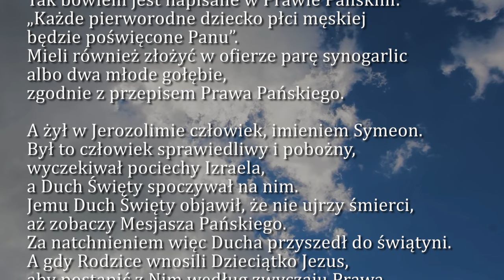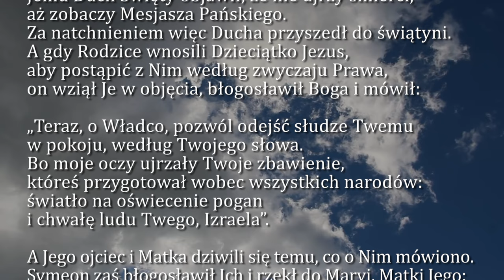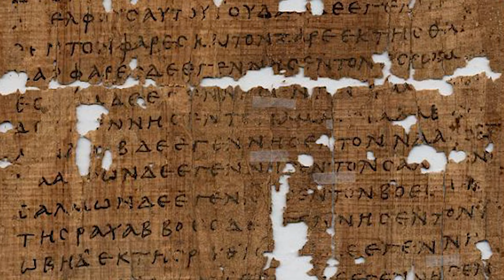Dobra Nowina na dziś | 29 grudnia - Oktawa Narodzenia Pańskiego